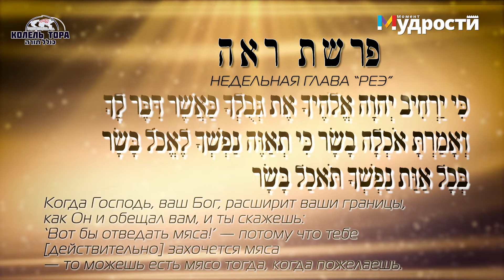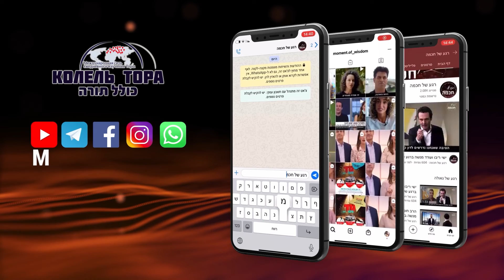Молитва от ребе Цемах Цедека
Что лучше - есть ради молитвы или молиться ради еды? Эта история произошла в семье ребе Цемах Цедека, - рассказывает раввин Аба Довид.